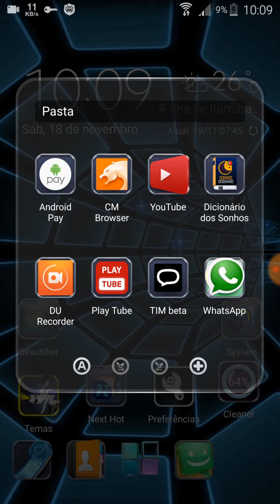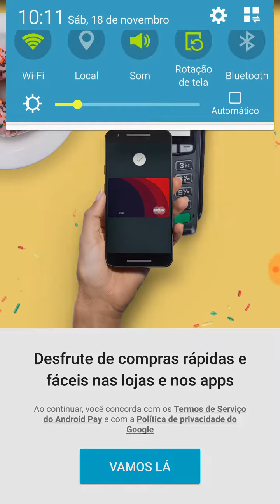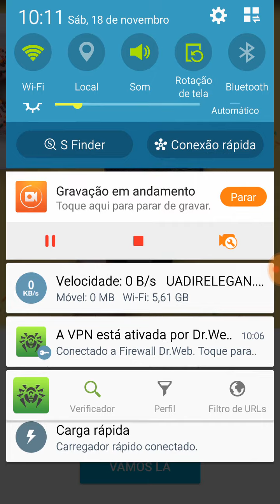Android Pay Novidade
Receba R$ 50,00 de desconto para você comprar a sua maquininha de cartões de credito e debito e receber pagamentos com o Mercado Pago Point H Para garantir o seu desconto, acesse agora mesmo E OS DESCONTOS QUE VOCÊ GANHA QUANDO COMPRA NO MEU LINK QUE DEIXO EM TODOS OS VÍDEOS VOU DEIXAR O LINK AQUI TAMBÉM.